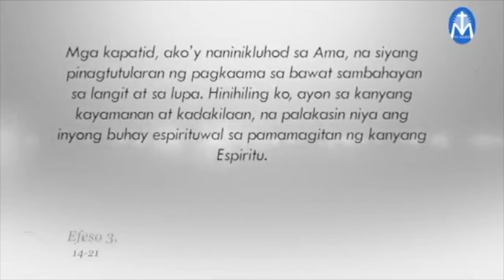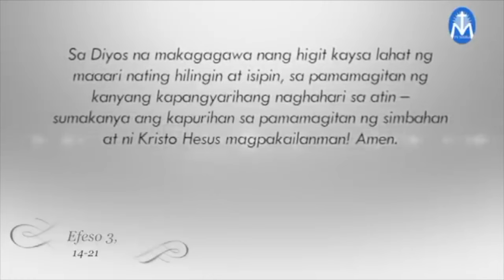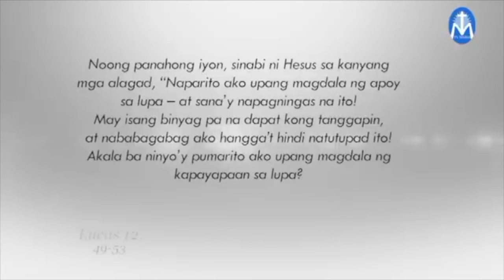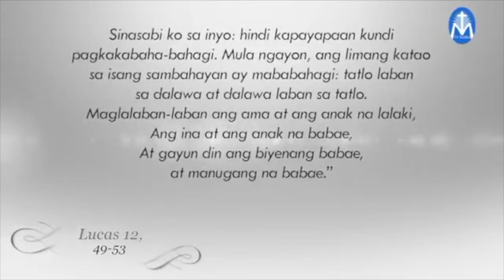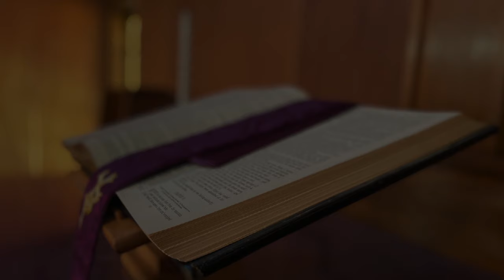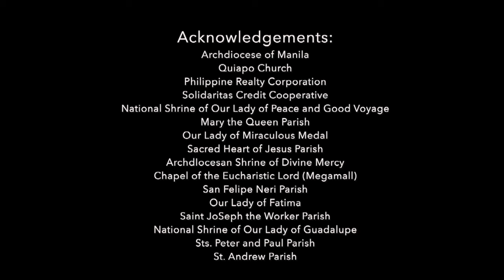Salita ng Diyos, Salita ng Buhay - October 24, 2024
Pakinggan natin ang mga pagbasa at pagninilay para sa araw na Ito, kasama si Fr. Hans Magdurulang

Our Youtube membership is now available!